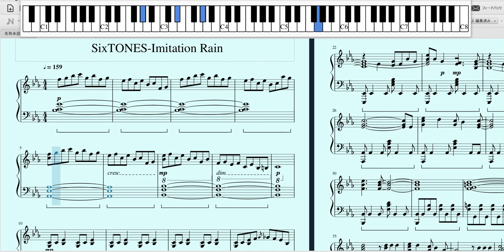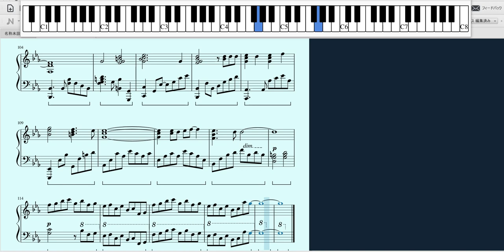SixSTONES-Imitation Rain（YouTube ver.） piano cover